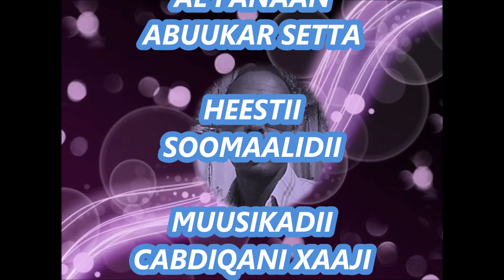ABUUKAR SETTA - COD MACAAN MUSIK CASRI AH IYO SOOMAALIDII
SOMALI RAXAWEYN - FANAANKA CODKA MACAAN EE ABUUKAR SETTA IYO HEESTII WADANIG AHAYD